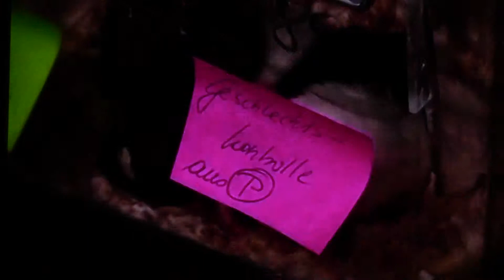Harley-Davidson Chariy-Tour, Austria, #4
Muskelforschung und Muskelerkrankungen.